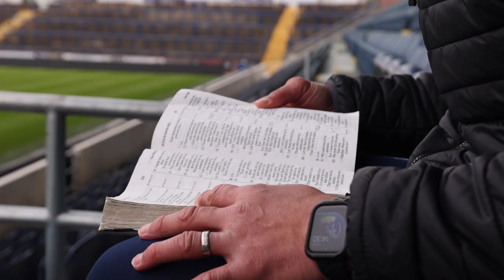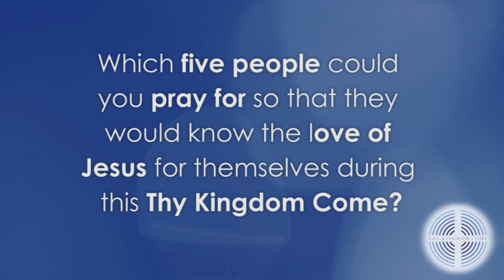Youth Reflection Day 10 - Silence (Jamie Jones-Buchanan)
Jamie Jones-Buchanan shares his thoughts on the importance of silence. For Jamie, silence was needed as a rugby player to listen to his teammates and to hear guidance from his coach. Rugby stadiums in silence give Jamie time to reflect on the memories he has had playing, and the lessons he’s learnt on the way. Jamie learns more about God by taking 20 minutes out of his day to read the Bible in silence.